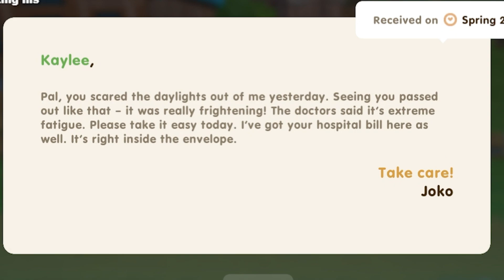Coral Island - Bloody Neighbours | Spring 1 Day 26 & 27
Episode 15: Bloody Neighbours | Spring 1 Day 26 & 27
Captain Kaylee takes a break from Removing space pirates from existence and settles down on Coral Island.
Land, cute animals & Cute neighbours, what else could you ask for!
Let’s see if she can make the farming life work and how many animals can she fit on here nice farm.